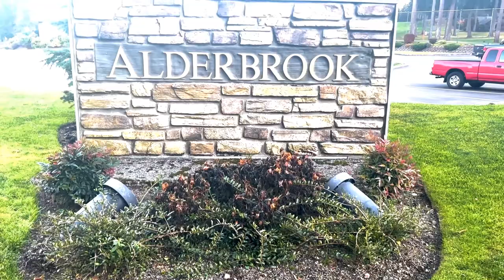Northwest Home at Alderbrook Golf & Yacht Club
Beautiful Northwest home nestled into the woods on a 1/3 acre in the Alderbrook Golf & Yacht Club, minutes from Hood Canal. Covered deck wraps around 3 sides of home & is perfect for relaxing and entertaining outdoors. Step inside and see the soaring natural wood vaulted ceilings, enjoy the warm wood stove and open floor plan on the main floor. Unique home is perfect for privacy, multi-generational living or renting space with 3 bedrooms/3 baths, each on their own floor! Enjoy RV parking, insulated/finished shop with storage, sink & counter. Extra garage bay for your golf cart, kayaks and other toys. New roof and refinished siding! HOA dues include unlimited golfing for 2 at the beautifully maintained 18 hole course with amazing views. Located at 71 E Blackberry Ln in Union, Washington.